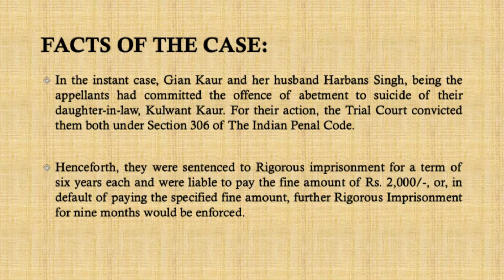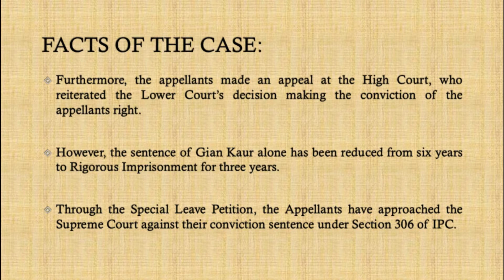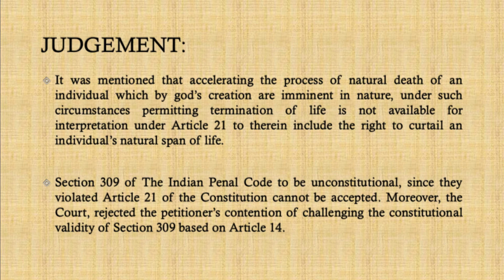Gian Kaur Vs. State of Punjab | UPSC, CLAT | Landmark Case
Hello Everyone, In this video i have discussed the landmark case of Gian Kaur Vs. State of Punjab 1996 AIR 946, 1996 SCC (2) 648. Prior to this case, the Court gave a misconception that the fundamental right to life infers an individual’s right to end his life, thus including the right to die. But fortunately, there was not a sudden cultural outbreak, as there was an existing cultural practice of passive killing in rural areas of South India. With the help of this instant case, the Apex Court makes it clear that the “Right to Life” denotes the right to lead a life with dignity. The word “Life” in Article 21 does not refer to the mere existence on earth, but it mainly emphasizes the right to live with human dignity and personal liberty.

Hence, it must be construed as such. Any facet of life that makes it dignified may be read into Article 21, but not that which extinguishes it. It may be argued that death is a natural process and there should be no laws to prevent it. However, taking one’s life on his own is prima facie, not a natural process. Moreover, it can be construed that India being a welfare state is more concentrated and ambitious to protect the lives of its citizens. Making a statute that promotes dead of its citizens is against the framework of the nation.

Thus, whatever the decision of the judiciary, it is for the welfare of the nation and to the orderly living of its citizens. Henceforth, the instant case signifies the importance of an individual’s life and emphasis more about leading a life in a dignified manner, and most importantly validating Section 309 of The Indian Penal Code.

JUDGES IN THE CASE:
1. J.S. Verma
2. G.N. Ray
3. N.P. Singh
4. Faizan Uddin
5. G.T. Nanavati JJ.